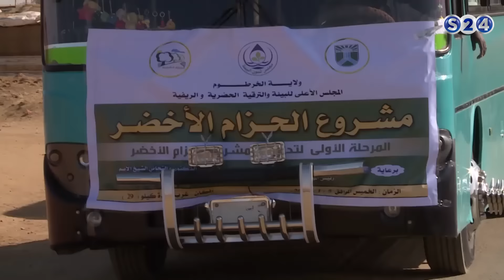صور ولقطات من مشروع الحزام الاخضر - حال البلد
انتقلت سودانية ٢٤ مع عدد من القنوات الى قمر عربسات  على الترددات  :
12523 رأسي- 12034 أفقي معدل ترميز
27500

النفايات ... مشكلة كل الفصول -  للنقاش - حال البلد -  قناة سودانية 24 -
الخميس - 5-1-2017 -
مع الضيف :
- اللواء / عمر احمد ابراهيم نمر، رئيس المجلس الاعلي للبيئة
- مصعب برير، المدير العام لهئية نظافة ولاية الخرطوم
تقديم :

ـــــــــــــــــــــــــــــــــــــــــــــــــــــــــــــ

ـــــــــــــــــــــــــــــــــــــــــــــــــــــــــــــ

اقوى البرامج الخاصة بالقناة :

ـــــــــــــــــــــــــــــــــــــــــــــــــــــــــــــ

سودانية 24 في رمضان :

ـــــــــــــــــــــــــــــــــــــــــــــــــــــــــــــ

ـــــــــــــــــــــــــــــــــــــــــــــــــــــــــــــ